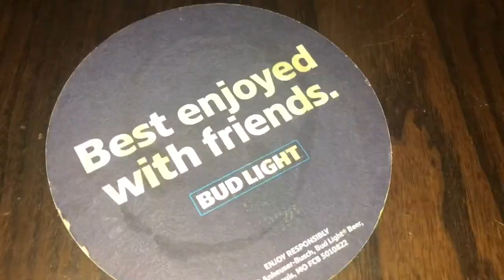A very eventful weekend of my life!!!